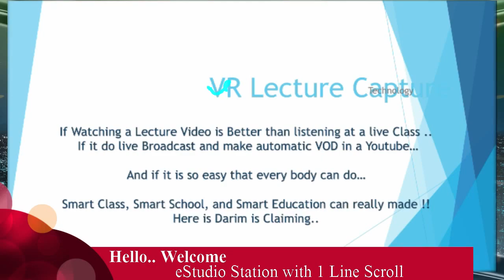Lecture Capture using LECPTURE